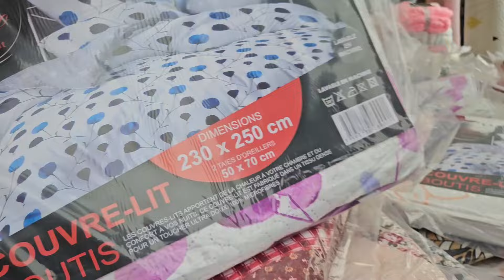أكبر مشتريات من أكسيون 🙆🏻‍♀️أحسن ما جرجت في أكسيون درت لكم تجربه قدام عينيكم